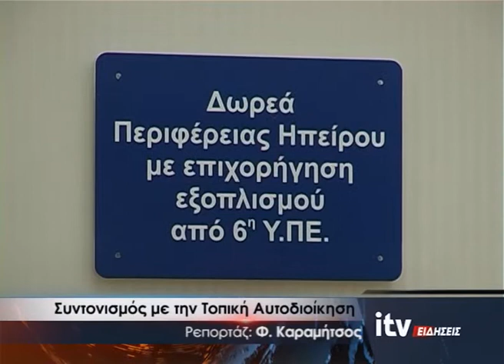Συντονισμός με την Τοπική Αυτοδιοίκηση - ITV Ειδήσεις 27/02/2021 (video)